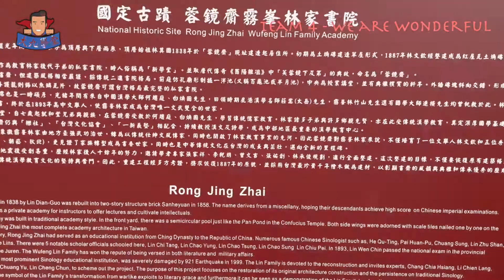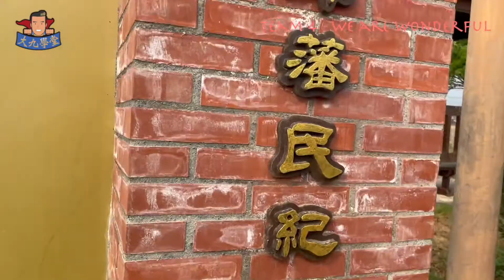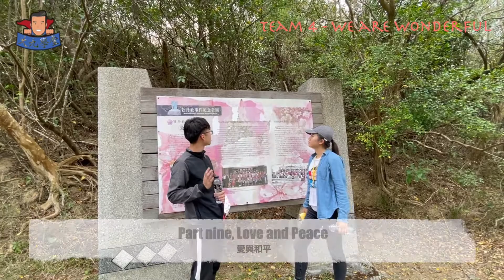Mudan Incident & Spring Break special episode |【D Foreign Show】 EP 09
Mudan Incident as the first excuse for Japan intrusion and combine Ryukyu as part of their territory. In Qing dynasty, the awareness being rising up for the advance govern in Eastern Taiwan.

牡丹社事件，成為日本入侵的第一個理由，隨後琉球被整併變成它國領土一部分。這次事件讓清朝逐漸意識到對台灣東部的治理。

（影片有接上春假期間，和馬英九基金會下鄉參訪的Vlog，在這邊跟大家分享）